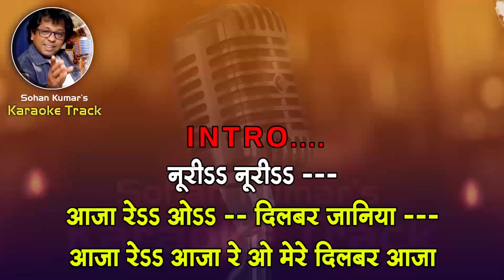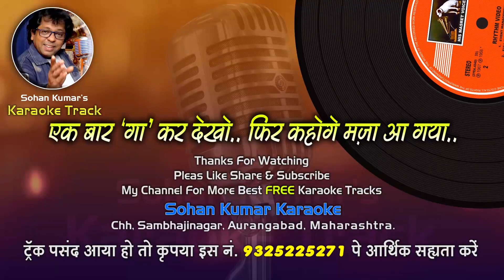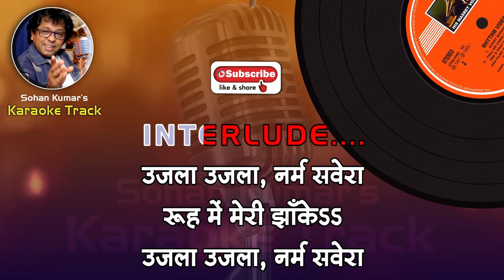Aaja Re O Mere Dilbar Aaja WITH FEMALE Karaoke Trak With HINDI Lyrics Anuradha podwal & nitin Muk